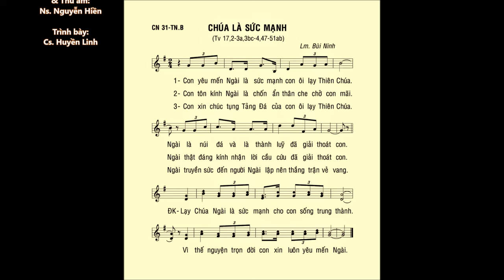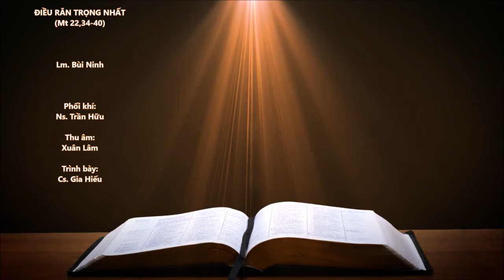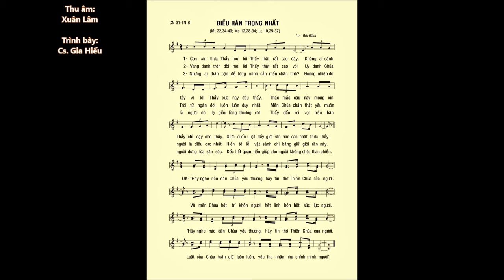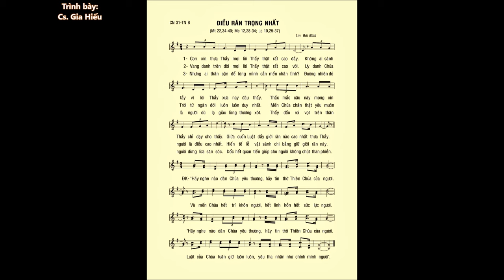Chúa Nhật 31 THƯỜNG NIÊN B – ĐÁP CA & CA HIỆP LỄ – Lm. Bùi Ninh